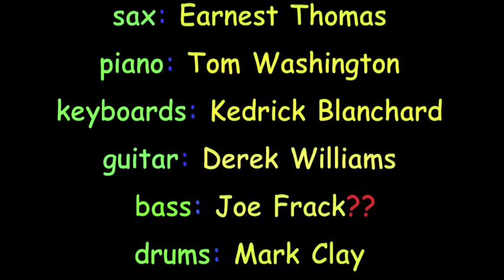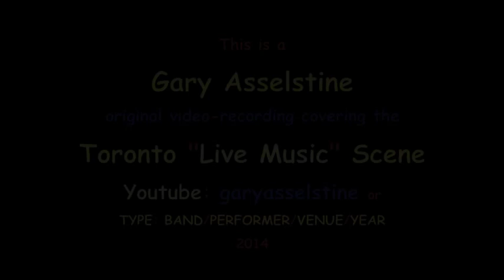Otis Clay: "I Need Your Love", Woodbine Park, Toronto 2014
Otis Clay is one of the premier deep soul and gospel singers working today. His raw, fiery vocals drive an energetic and danceable blend of soul, r&b and blues in the tradition of such deep soul singers as Otis Redding, Wilson Pickett and Solomon Burke.

A master showman, Otis Clay stays in demand for festival and concert appearances in the U.S., Europe and Japan.
Born in Waxhaw, Mississippi, Clay began his career in gospel singing with groups such as The Pilgrim Harmonizers, The Gospel Songbirds and the legendary Sensational Nightingales.  As a singer and producer, Otis Clay remains very active in gospel. Walk A Mile In My Shoes, a new cd featuring Otis' version of this classic song has been released on his own Echo Records label.

Clay launched and established his career as a deep soul singer with his first recordings made in the mid-60s for George Leaner's One-derful label in Chicago. A series of hit singles including "Trying To Live My Life Without You" produced by Willie Mitchell in Memphis for Hi Records followed in the '70's. The intensity and passion of his live shows are captured on Soul Man: Live in Japan (Rounder) and Respect Yourself (Blind Pig) recorded live at The Lucerne Blues Festival in Switzerland.
I MUST APOLOGIZE FOR GETTING SOME NAMES OF MUSICIANS INCORRECT OR MISS-SPELLED. I TRY MY BEST and EVERY WRONG CREDIT ONLY MAKES ME TRY HARDER.

THE BASS PLAYER'S NAME IS JOE PRATT
                             and
THE KEYBOARD PLAYER'S NAME IS DEDRICK BLANCHARD.